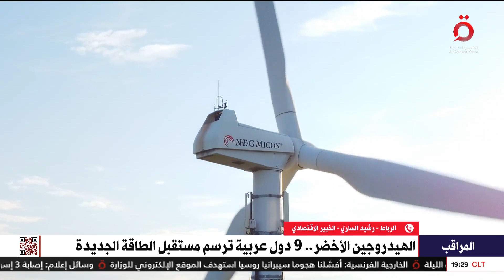الهيدروجين الأخضر.. مستقبل الطاقة للدول العربية| المراقب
13/6/2023